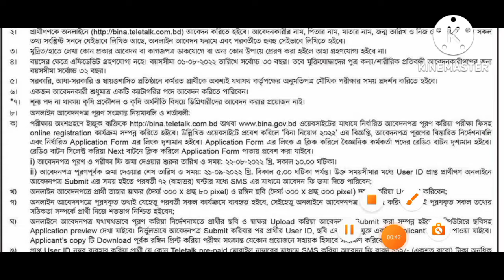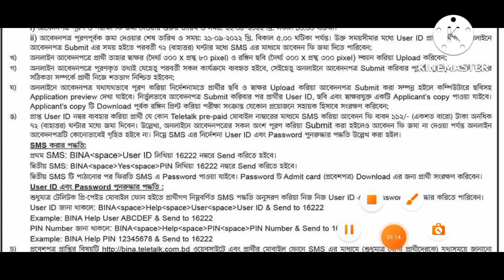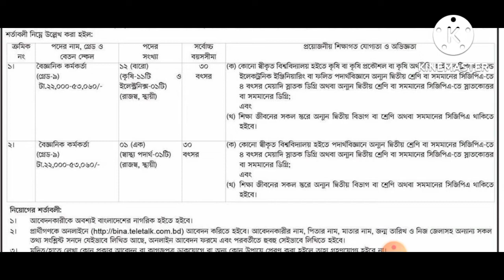বাংলাদেশ কৃষি গবেষণা নিয়োগ ২০২২ | bina job circular 2022 | agricultural research institute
বাংলাদেশ কৃষি গবেষণা ইনস্টিটিউট নিয়োগ বিজ্ঞপ্তি ২০২২ প্রকাশ করা হয়েছে,  স্নাতক ডিগ্রি পাশে,  আপনারা যারা নিয়মিত চাকরির সন্ধান পেতে চান তারা অবশ্যই আমাদের সাথে থাকবেন,  এবং পাশে থাকা বেল বাটন টি বাজিয়ে রাখুন,  ফলে নতুন নতুন চাকরির নোটিফিকেশন পেয়ে যাবেন

# বাংলাদেশ_কৃষি_গবেষণা_ইনস্টিটিউট_নিয়োগ_২০২২
# কৃষি_গবেষণা_ইনস্টিটিউট_নিয়োগ_২০২২
# কৃষি_গবেষণা_নিয়োগ
# bari_job_circular_2022
# BARI_job_circular
# Agricultural_research_institute

post related :
Bangladesh agricultural research institute job circular 2022, Agricultural research institute,  Agricultural research institute job circular,  বাংলাদেশ কৃষি গবেষণা ইনস্টিটিউট নিয়োগ বিজ্ঞপ্তি ২০২২, কৃষি গবেষণা ইনস্টিটিউট নিয়োগ ২০২২, কৃষি গবেষণা ইনস্টিটিউট নতুন নিয়োগ ২০২২, কৃষি গবেষণা নিয়োগ ২০২২, কৃষি গবেষণা ইনস্টিটিউট নিয়োগ বিজ্ঞপ্তি ।